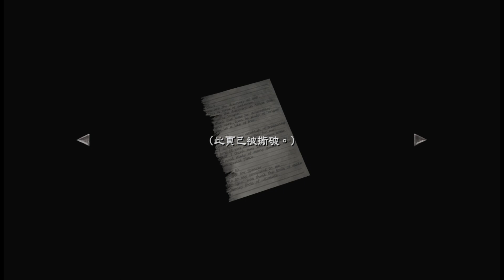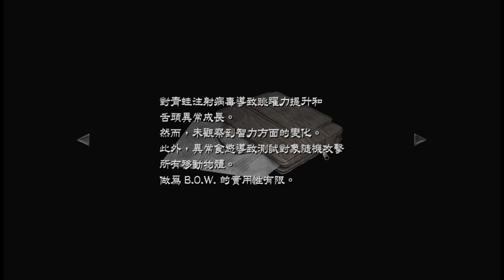惡靈古堡0 高清重製版 #4：研究所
重製版之Resident Evil 0包括令人驚嘆的HD畫面、可選擇之現代化控制及更多的新元素。

Resident Evil 0 揭示促使整個Resident Evil系列發生的事件－－Mansion Incident背後的真相。這個重製版維持了故事及遊戲的原本性外，同時加入優化了的HD畫面、5.1環迴立體聲道、可選擇之現代化控制以及寬屏電視兼容性。準備好去發現潛伏在惡魔起源的恐怖秘密吧！